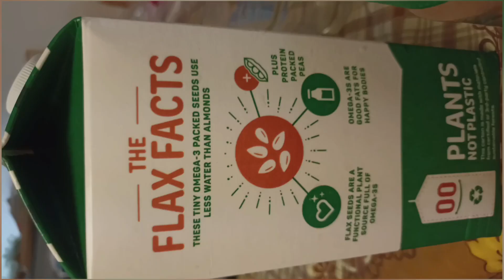ASMR MUKBANG AMERICAN BREAKFAST OMELETTE SAUSAGE SANDWICH CREPE COOKIES CAKE PEANUT BUTTER FLAXMILK